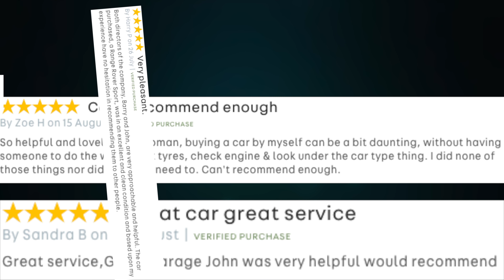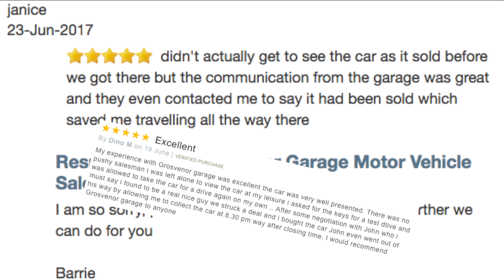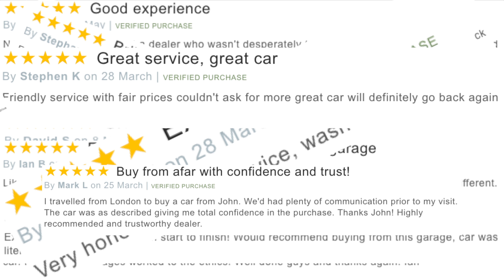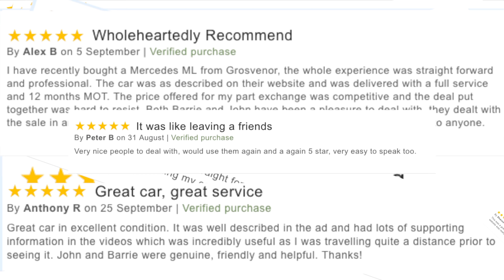How to stream music through the handsfree bluetooth system in a Kia Soul 1 6 CRDi Searcher Hatchback